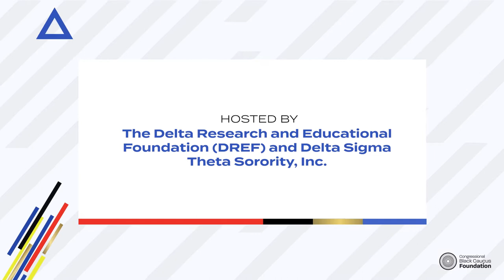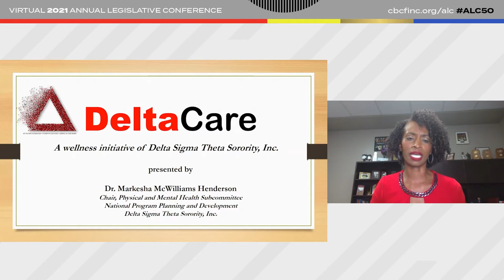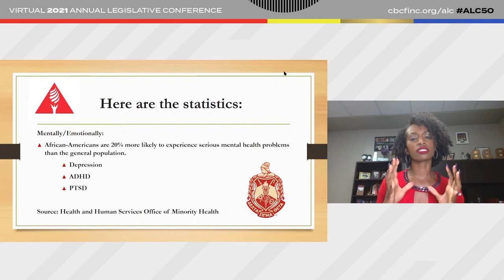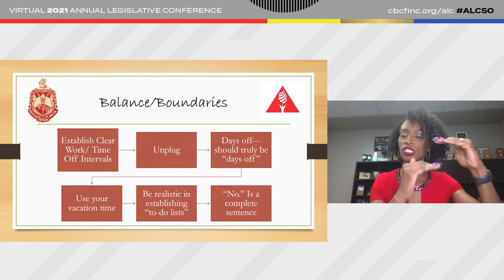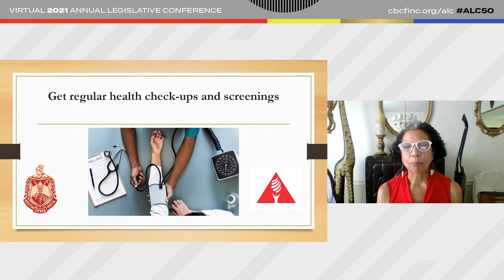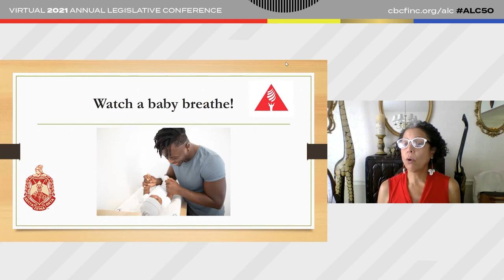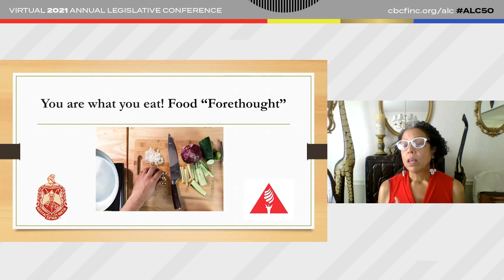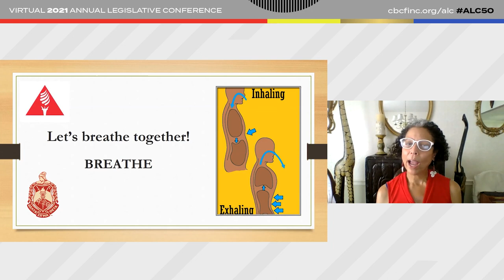AFT #3: Pouring from a Full Pitcher—Self-Care: Mind, Body, and Spirit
Pouring from a Full Pitcher-- Self Care: Mind, Body, and Spirit. Our health is our greatest resource, motivating us to be intentional about taking care of ourselves. The Delta Research and Educational Foundation (DREF) in collaboration with Delta Sigma Theta Sorority, Inc. will present an empowering workshop emphasizing the importance of Self-Care and the interconnection of mental health, physical health, and spirituality. Two dynamic presenters will share practical strategies on achieving wellness by focusing on one's mind, body, and spirit. Self-Care encourages us to employ everyday habits and lifestyle practices that will result in our leading healthy lifestyles. Our healthy lifestyle will enable us to Pour from a Full Pitcher, giving us an optimal experience to pour into others as we care for our families, lead our professional lives, volunteer in our communities, or pursue other rewarding endeavors. Nothing can be poured from an empty container or not so much from one that is half-filled...fill your pitcher by practicing Self-Care.